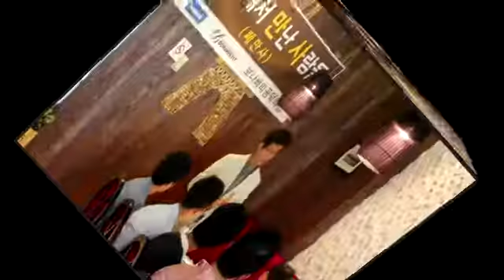*페만사 스토리 - 페이스북에서 만난 사람들 #4*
페이스북에서 만난 사람들!!
서로의 꿈과 소망을 응원하고 격려해 주는 모임!!
~Connecting Designer 오해운~